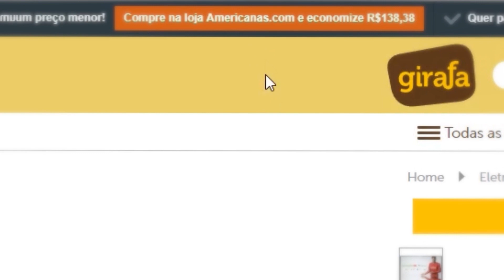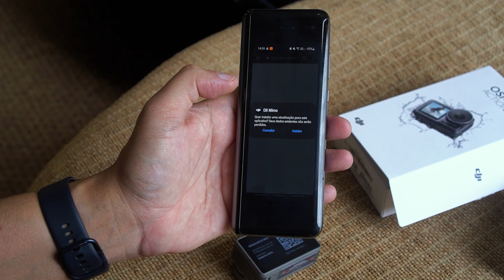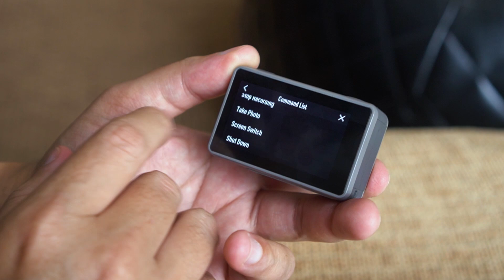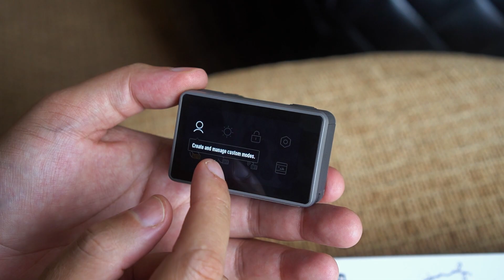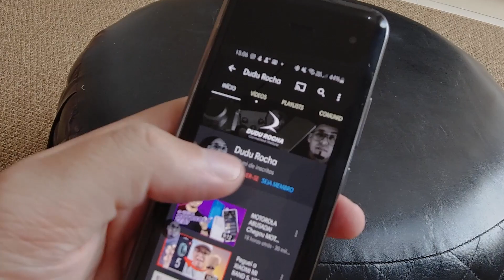DJI OSMO ACTION 4K! Vai ser minha câmera de vlog? Isso a gopro não tem!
👇LINKS DA DJI OSMO ACTION ABAIXO👇 Dji Osmo action é a camera de ação (action cam) Feita para  bater de frente com a gopro hero.

😍 LINK no Brasil 👇
link 1

📬 Minha Caixa Postal:
Dudu Rocha
Caixa postal 114
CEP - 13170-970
Sumaré - SP